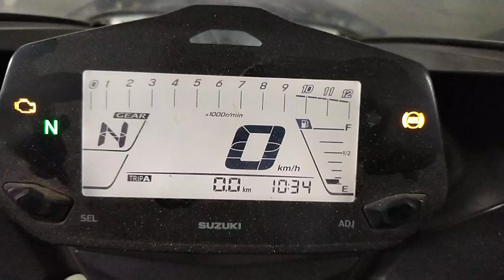💡MIL light function - Gixxer